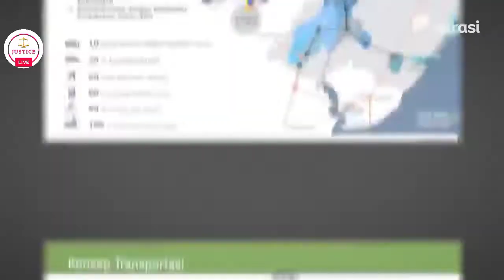UU DI ERA JOKOWI MENGKONSOLIDASIKAN KEKUATAN OLIGARKI?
Pakar hukum tata negara, Bivitri Susanti, mengatakan pembentukan Undang-Undang pada tiga tahun rezim Joko Widodo alias Jokowi didominasi oleh kepentingan oligarki. Adapun dominasi ini disebut Bivitri terjadi pada hampir semua UU yang telah diterbitkan. (tempo.co 4 November 2022).

Apakah kuasa oligarki di negeri ini makin menjadi-jadi? Apakah UU di era kepemimpinan Jokowi  mengkonsolidasikan kekuatan oligarki?

Yuk simak perspektif Bung Ahmad Rizal dari Indonesia Justice Monitor.

Sumber Video: Narasi Newsroom